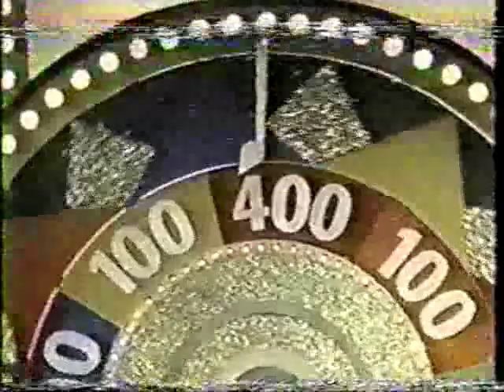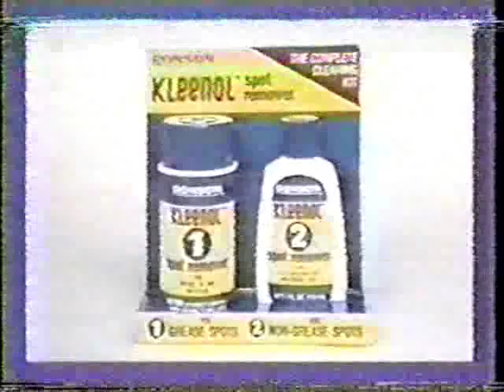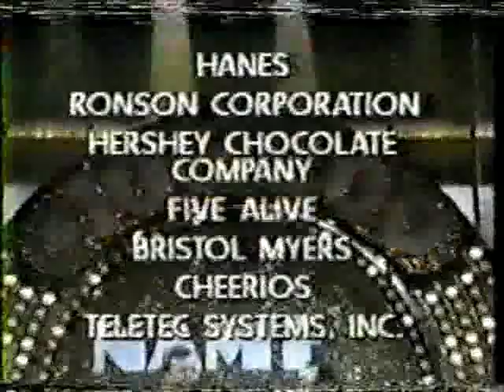Name That Tune ($100,000) - Diane vs. Steve (1984)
From 1984. This is Diane Theus vs. Steve Huard. Good game with a great ending. Enjoy. This is an original broadcast of this episode.